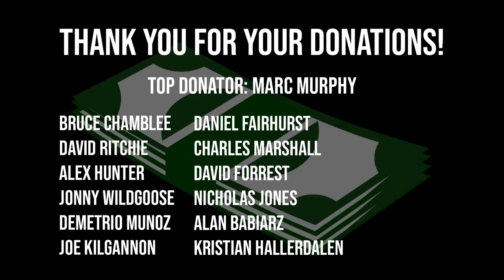ROAD TO WORLD'S STRONGEST MAN | We found him. | Episode 21